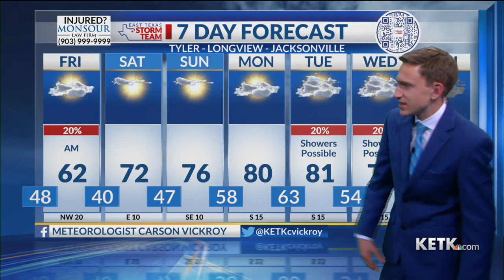Thursday Night Forecast: 3/2/23